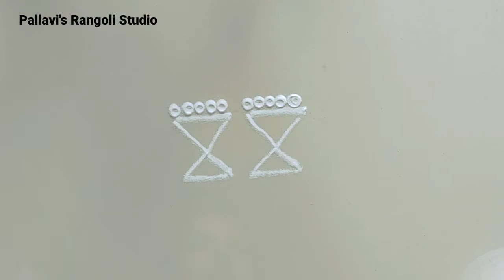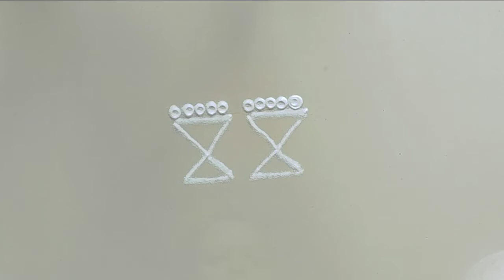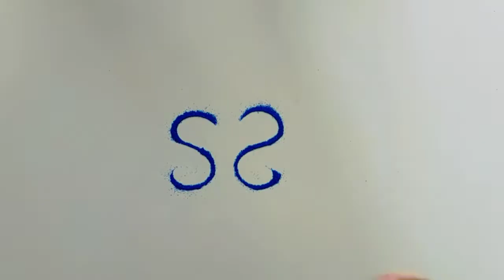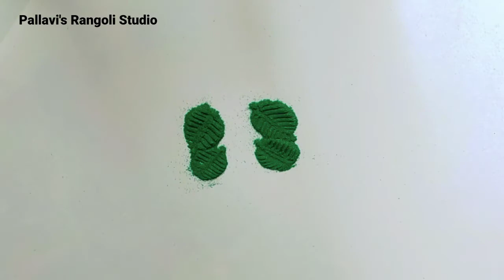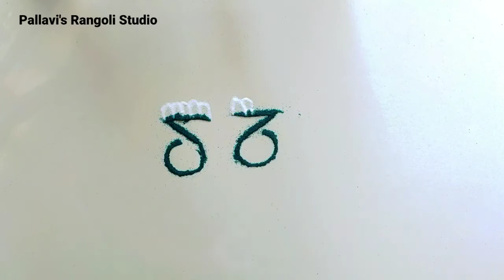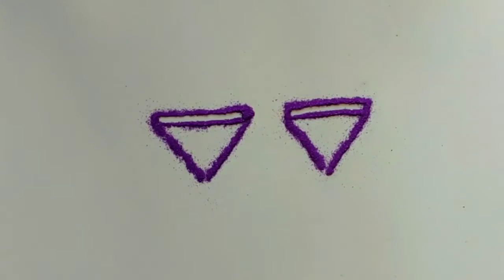Navratri Special Esay and Beautifu 9 Days 9 Rangoli नवरात्र विशेष 9 दिवसाच्या 9 रांगोळ्या